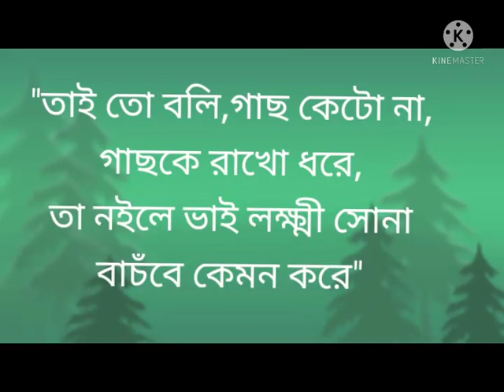POST INDEPENDENT INDIAN ECONOMY🇮🇳(education@aparajitogaming7600 )india indianeconomy economy||AD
Video from Aparajito Datta